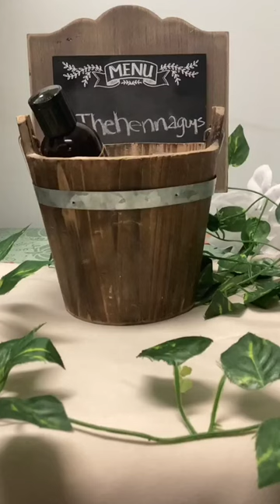Oils for hair thinning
This is just ONE of several ways to prevent further hair thinning and to help the process of restoring hair loss !